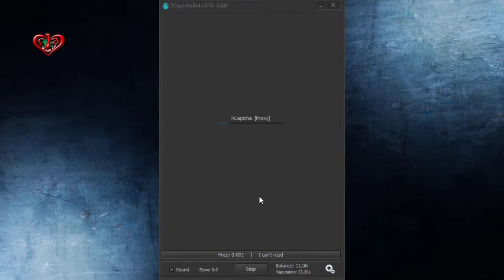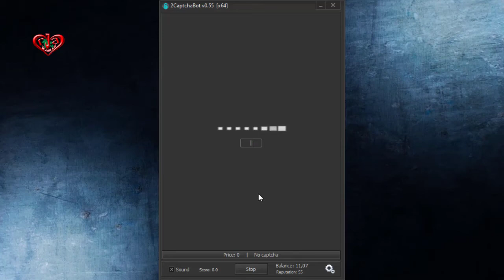Containing an airplane | Solve hCaptcha | Demo | Make Money at Home